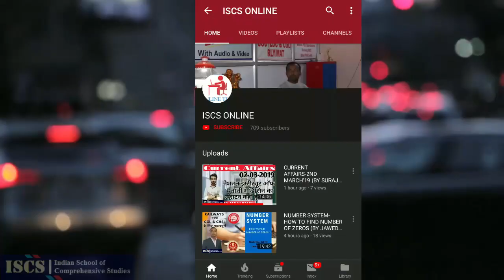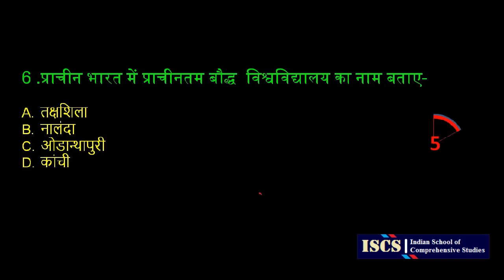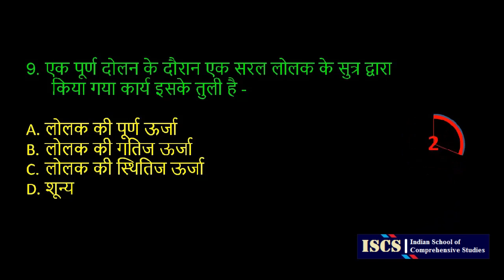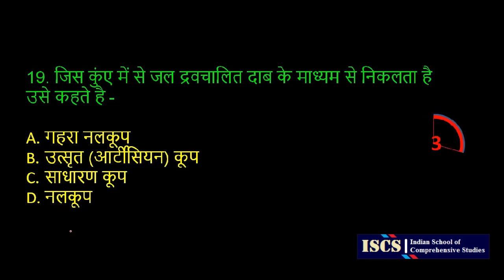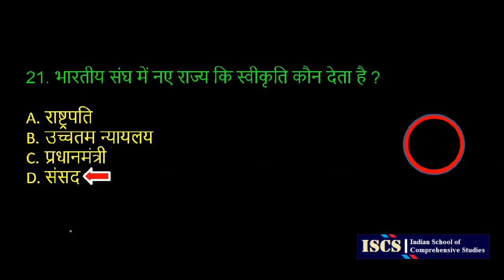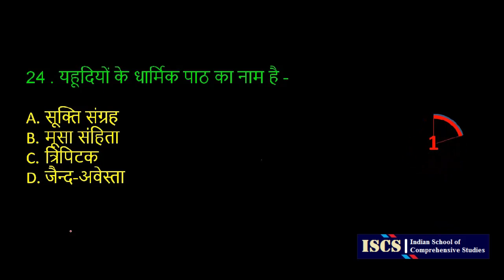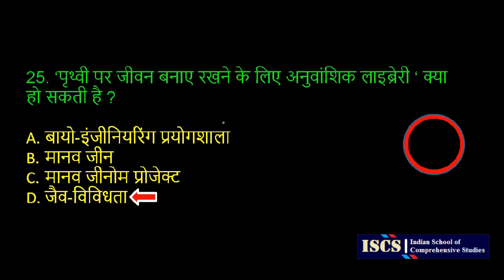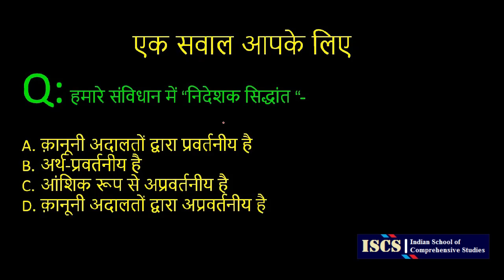GENERAL STUDIES MOCK TEST-39 (BY ISCS)|NTPC-RAILWAY|SSC-CHSL/CGL/MTS etc.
स्वागत है आपका India के No.1 Study Channel "ISCS" में.
. SSC, Banking, Railway, State Police and Other Government Exams Covered
math for ssc gd in hindi,
basic math for ssc